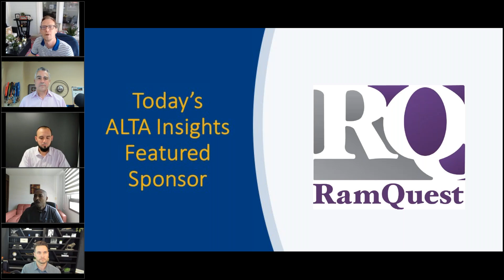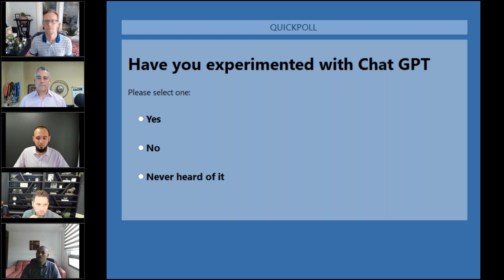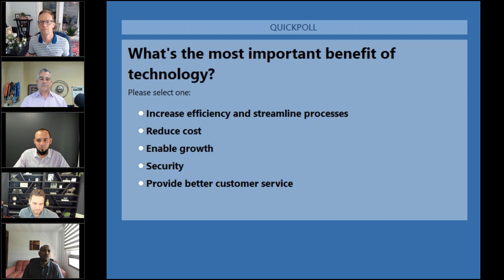ALTA Insights: Pros and Cons of Today’s Technology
This webinar discussed how title companies can best utilize artificial intelligence and robotic process automation software to improve efficiency and also learn the potential dangers about how criminals can use the same technology to steal money and data.